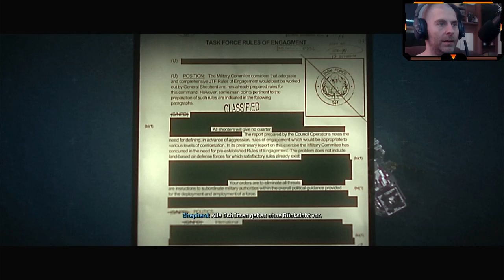Let's Play Session Call of Duty: MW2 (2022) #2